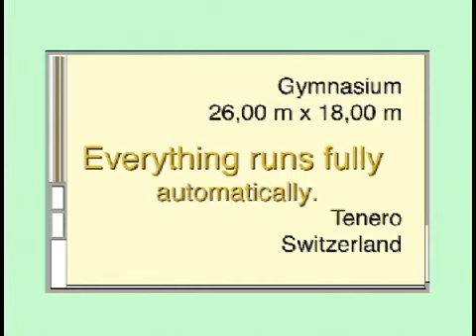Tenero Squash centre -ASB Squashcourts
Unbelievable Engineering by a german company. A Squash centre builded in Switzerland where all walls and glass walls move out of the way automatically. Incredible!!!